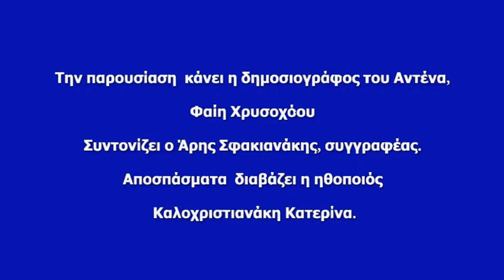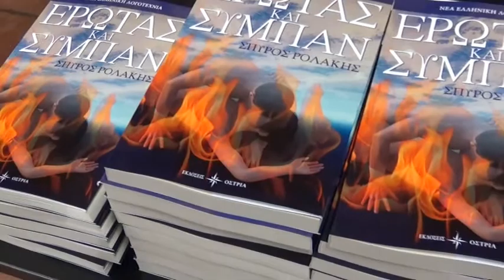ΡΟΛΑΚΗΣ ΣΠΥΡΟΣ : ΕΡΩΤΑΣ ΚΑΙ ΣΥΜΠΑΝ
ΟΠΤΙΚΟΑΚΟΥΣΤΙΚΟ ΥΛΙΚΟ ΑΠΟ ΤΗΝ ΠΑΡΟΥΣΙΑΣΗ ΤΟΥ ΒΙΒΛΙΟΥ ΤΟΥ ΣΠΥΡΟΥ ΡΟΛΑΚΗ ΜΕ ΤΙΤΛΟ : ΕΡΩΤΑΣ ΚΑΙ ΣΥΜΠΑΝ ΤΗΝ ΠΑΡΑΣΚΕΥΗ 16 ΦΕΒΡΟΥΑΡΙΟΥ 2018 ΣΤΟΝ ΧΩΡΟ ΕΚΔΗΛΩΣΕΩΝ ΤΩΝ ΕΚΔΟΣΕΩΝ ''ΟΣΤΡΙΑ''.